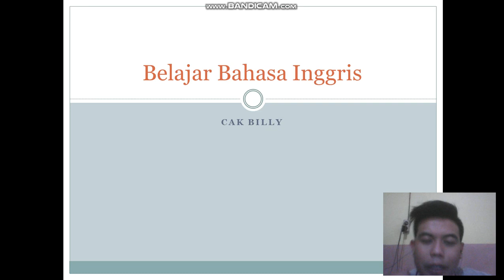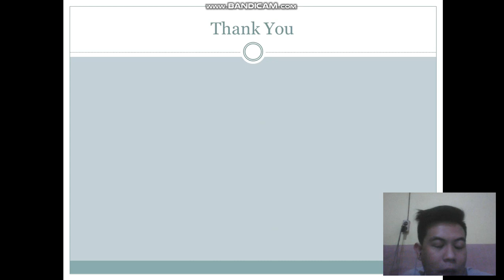Belajar Bahasa Inggris Pemula Subject dan Object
“Jangan menyerah belajar bahasa inggris, karena itu sangatlah mudah”.
Bagi sebagian orang, merasa bahwa sangatlah sulit menguasai bahasa inggris. padahal jika dilatih sedikit demi sedikit, lama-lama akan terbiasa. apalagi kalau selalu speaking dalam lingkungan hidup.
Klik tombol suskrep lurr..